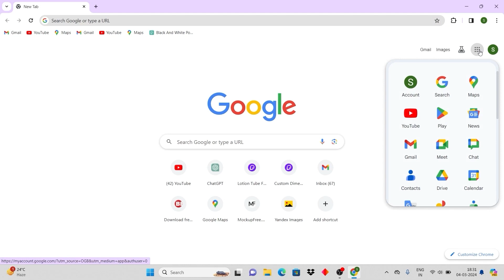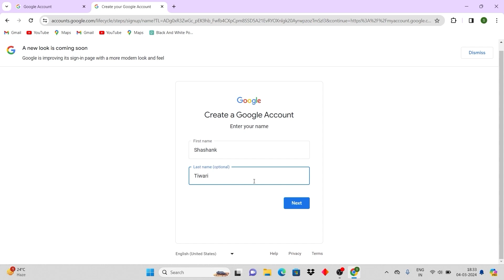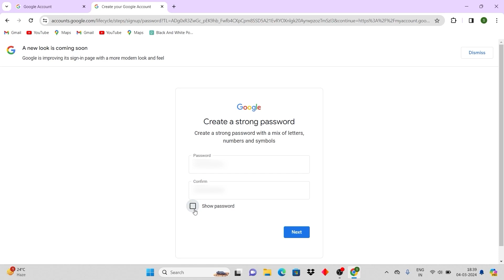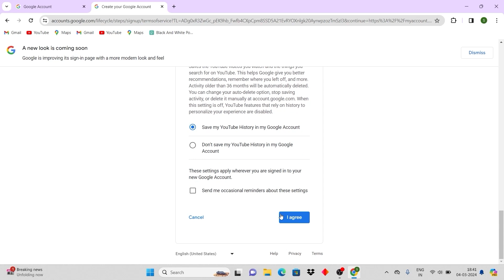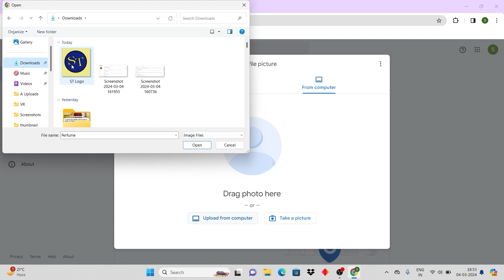How To Create New Email ID | Email ID Kaise Banate Hai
Hello Guys!